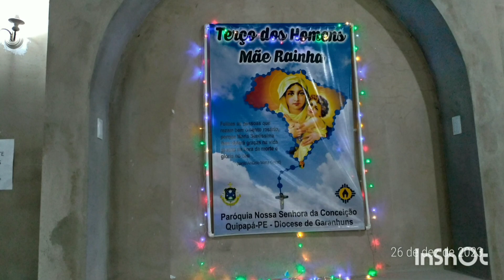26/12/23 foi uma benção de Deus a nossa confraternização terço dos homens paróquia de QUIPAPÁ Pe.